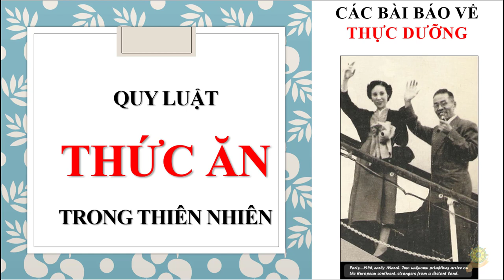Thực Dưỡng | Hỏi | Quy Luật Thức Ăn Trong Thiên Nhiên | Loài Ăn Thịt | Loài Ăn Chay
Video cùng chủ đề:
Thực Dưỡng | Loài Người Chỉ Phù Hợp Với Ăn Cốc Loại (Ngũ Cốc) | Sổ Tay Dưỡng Sinh Ohsawa
Thực Dưỡng Leve 2 I Ăn Đúng Sống Vui I Thức Ăn Nào Phù Hợp Với Loài Người